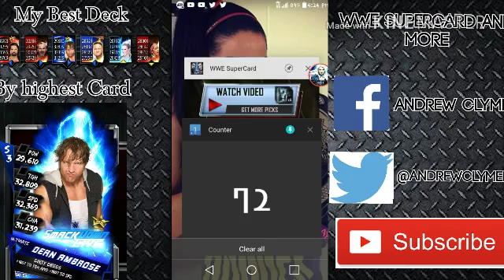Wwe Supercard #44 Kevin Owens TRD